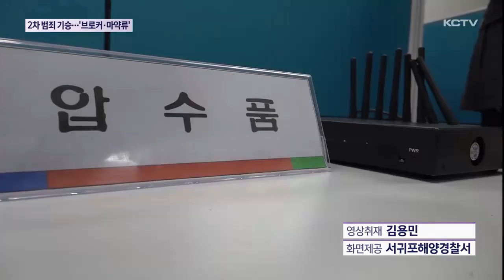'브로커·마약류 판매'…불법체류 2차 범죄 기승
최근 제주에서 무단이탈 관련 범죄가 끊이지 않고 있습니다.

체류기간을 넘어 제주에 머물다가 무단이탈한 뒤 브로커로 활동하거나 국내에서 금지된 마약류를 판매하는 등 2차 범죄로 인한 피해도 커지고 있습니다.